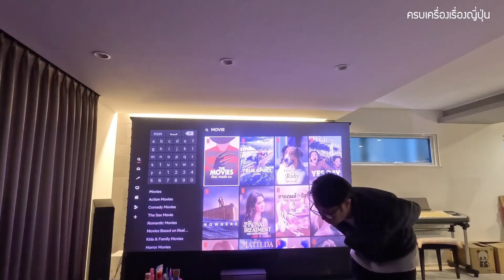Go Big for the Olympics with Vividstorm S Pro screen!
Revolutionize Your Home Cinema with Vividstorm ALR Floor Rising Screen！